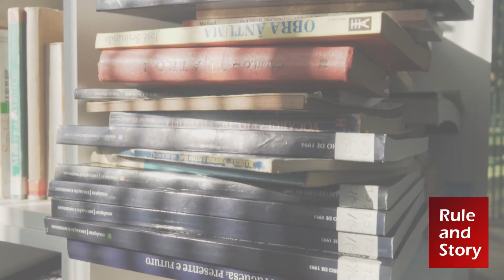Greek myth in Bengali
Greek myth in Bengali ; Greek myth takes many forms, from religious myths of origin to folktales and legends of heroes. In terms of gods, the Greek pantheon consists of 12 deities who were said to reside at Mount Olympus: Zeus, Hera, Aphrodite, Apollo, Ares, Artemis, Athena, Demeter, Dionysus, Hephaestus, Hermes, and Poseidon.Greek myth in Bengali : But to days story is little different.Greek myth in Bengali ; Greek myth takes many forms, from religious myths of origin to folktales and legends of heroes. In terms of gods, the Greek pantheon consists of 12 deities who were said to reside at Mount Olympus: Zeus, Hera, Aphrodite, Apollo, Ares, Artemis, Athena, Demeter, Dionysus, Hephaestus, Hermes, and Poseidon.Greek myth in Bengali : But to days story is little different.